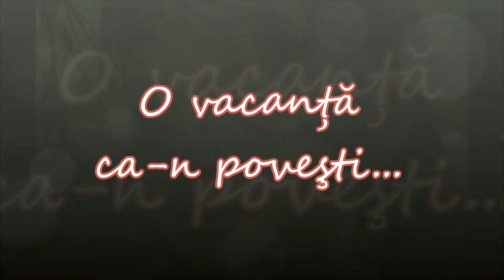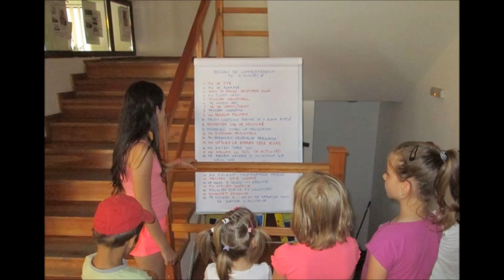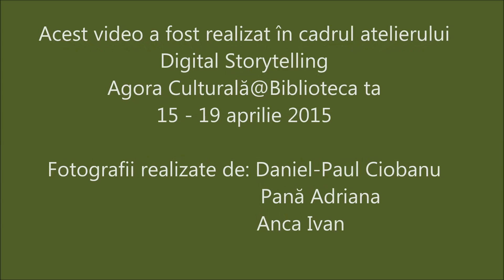7 Anca Ivan Film